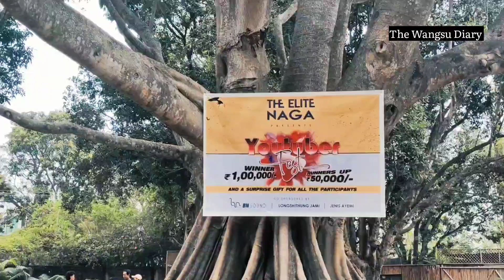Nagaland Youtubers Fest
Nagaland Youtubers Fest # first of its kind...

Thank you @theelitenaga for organising such event.
More power to your team💡.